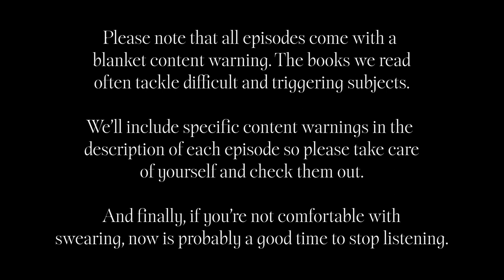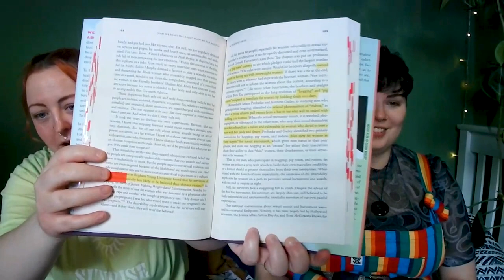Episode Four - Getting Deep: Body Image, the Ocean, and Space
Welcome to Episode Four of Hectic and Eclectic - Getting Deep: Body Image, the Ocean, and Space.

This week we're talking all about being fat, body image, and a deep sea meets deep space sci-fi adventure!
This week is quite a heavy episode for content warnings as we get up close and personal about our relationship with our body image. Please be sure to check through them below before starting this episode.

CONTENT WARNINGS
Fatphobia
Parental Fatphobia
Eating Disorders
Binge Eating
Body Dysmorphia
Body Image
Weight Gain/Loss
Medical Descriptions
Blood
Discrimination
Nutrition/Eating Habits/Dieting
Racism
Sexual References
Deep Sea
Deep Space

CHAPTERS
00:00:00 Intro
00:01:50 What We Don't Talk About When We Talk About Fat - Aubrey Gordon
00:26:00 Our relationship to the word 'fat'
00:42:00 In Ascension - Martin MacInnes
00:46:00 A reading from In Ascension
00:55:00 Game #1 - Fill in the Blank Quotes
1:01:50 Game #2 - Would You Rather

FIND US ON:
Spotify - Hectic and Eclectic Podcast